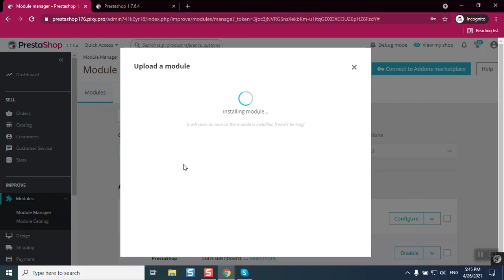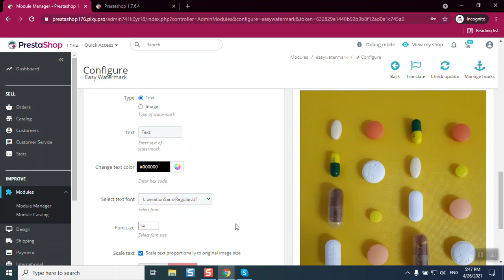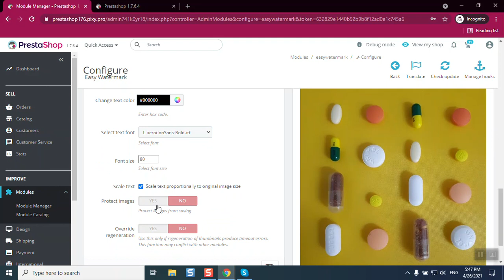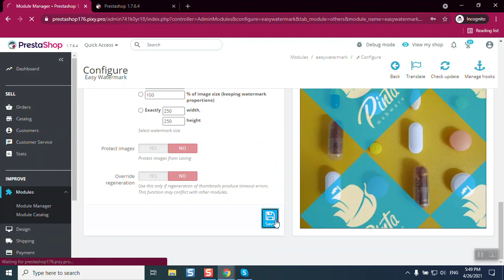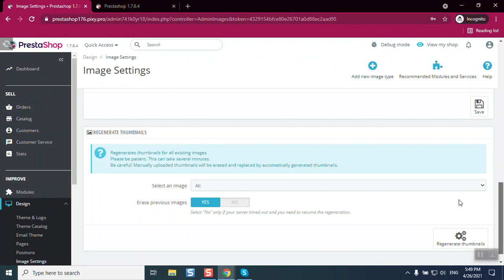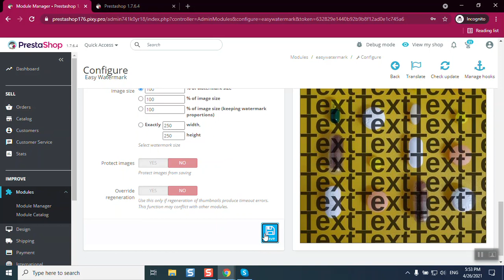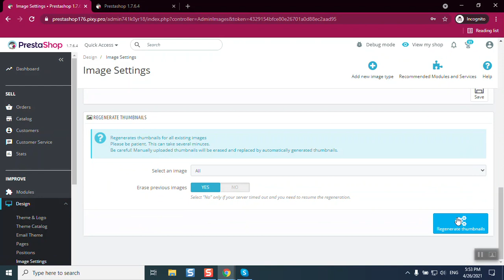PrestaShop Easy WaterMark PRO (v. 1.6 - 1.7x) - add WaterMark to images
The "Easy WaterMark PRO" module allows you to add a watermark to the photos of your products automatically and make the images in your online store unique.

And you don't have to waste time editing all the images of the online store.

Using the "Easy WaterMark PRO" module, the watermark is applied to the image cache, without replacing the original photos. So you can change the watermark easily if you need that. Or you can remove the watermark after turning off the module.

Even if someone saves the image of your website, the watermark cannot be removed as it is an all-in-one image. This will protect your unique images from wrongful copying. But it will also help to improve the awareness of your online store. And when creating uniquely informative photographs combined with thoughtful and conspicuous watermarks, it helps attract new customers to you.

You can add a watermark as text with specifying type of the font, size and color of text. Also you can add a watermark as a resizable image .png, commonly it's a company logo.

Convenient setting of the module through the admin panel allows you to easily replicate and change the size of the watermark, rotate it and move it to any position, select the level of transparency.
Here you can immediately see how the result of the settings will look on the showcase of your online store.

Using the module, you can specify certain categories and products, to the images of which you want to add a watermark. It is also possible to automatically add a watermark to all product (category) images, including new ones.

Features:
* Upload your own watermark.
* Use a picture or text as your watermark.
* Select the position of the watermark relatively for image.
* Scale, replicate, rotate, change transparency.
* Apply the watermark to Products and / or Categories.
* Specify the size of the images for which the watermark is applied.

Installation instructions:
* Download and install the module;
* Select the dimensions of the images for which the watermark is configured;
* Define the Categories / Products for which the watermark is configured;
* Select the parameters of the position and replication of the watermark, the rate of transparency;
Choose the type of watermark - a picture or text;
Select the parameters for the size of the watermark;
Disable the display of the context menu to protect product images from copying;
* View the created watermark for correct display on the website;
* Save changes and update the image settings - the created watermark is already on the showcase of your online store.